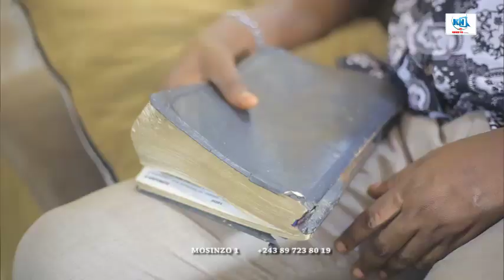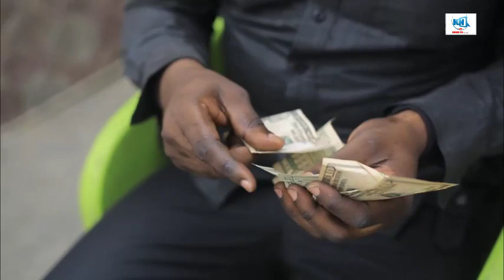nouveau film congolais 2023 Dans mosinzo ep 1. Bcine tancia kasandji